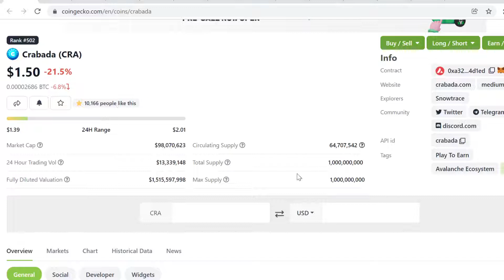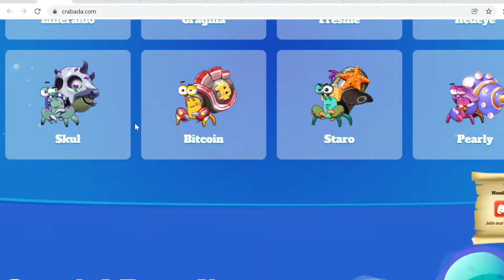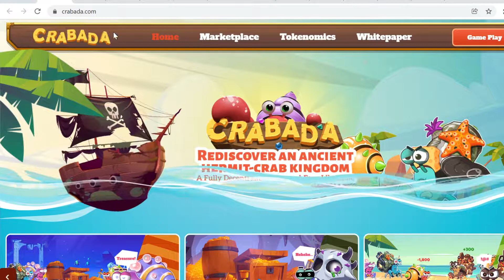Crabada (CRA) Price Prediction 2021